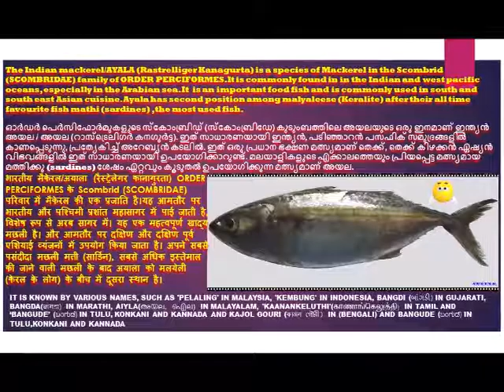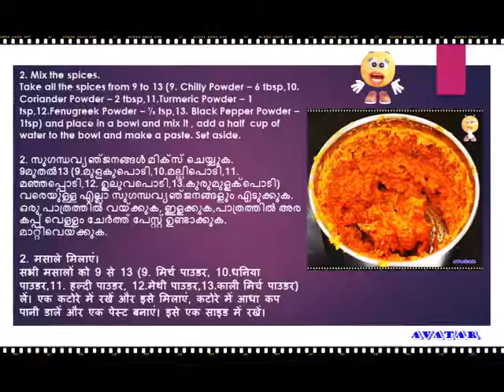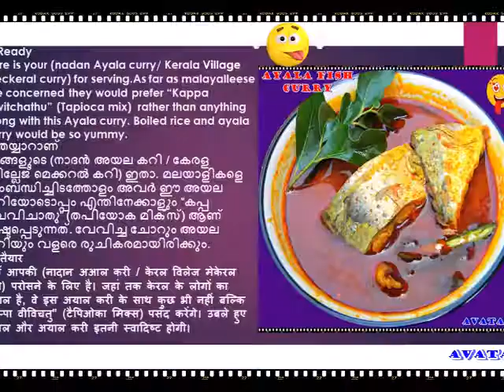Hot Ayala Fish Curry/Indian Mackerel Fish Curry/भारतीय मैकेरल/अयला मछली करी /അയല ഫിഷ് കറി😻